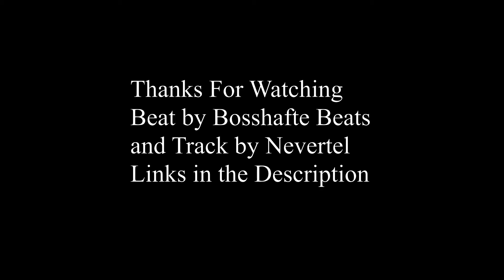The Mincraft PvP Experience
Check die Producer aus!